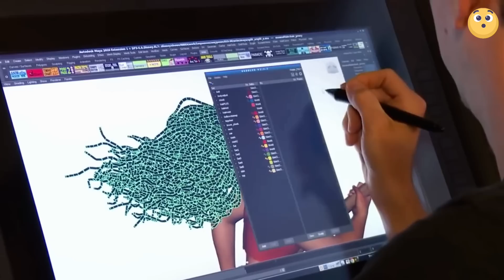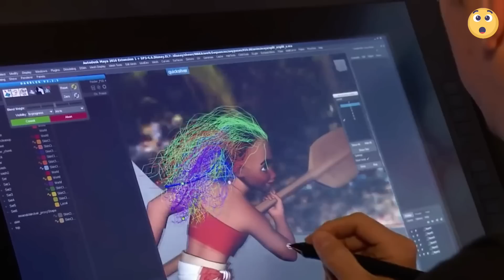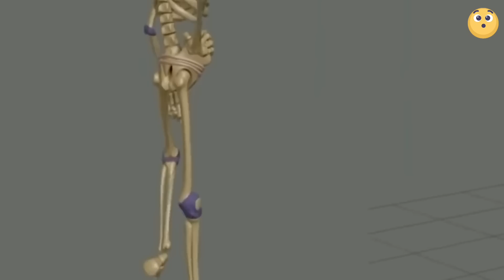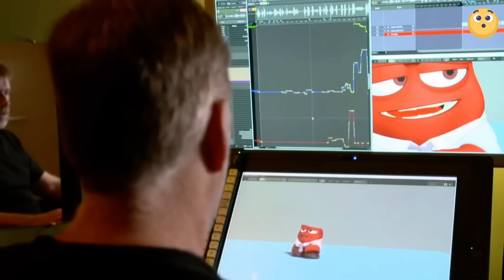15 Películas Animadas Que No Sabías Como Se Hicieron 😱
Alguna vez te has preguntado como se hacen las películas animadas?  Producir una cinta animada no es nada fácil, crear solo 1 segundo de animación tardan hasta 1 semana, Por ello el dia de hoy conocerás las 15
Películas Animadas Que No Sabías Como Se Hicieron.